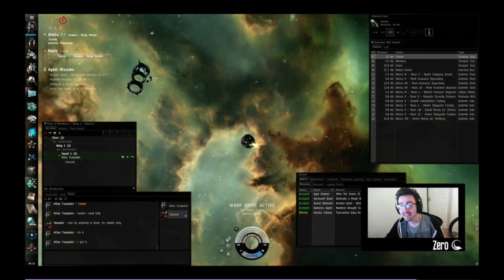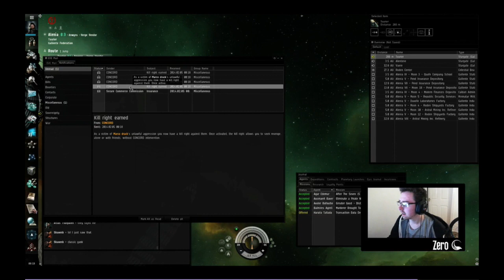The Bastards gank a Twitch streamer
This was a reasonably new player streaming himself doing missions in Eve Online via Twitch. We decided to welcome him to Eve The Bastards way with a good old classic gank.

The streamer in question was a great sport about it and I high recommend checking his stream out.

Ingame channel: Dbastards